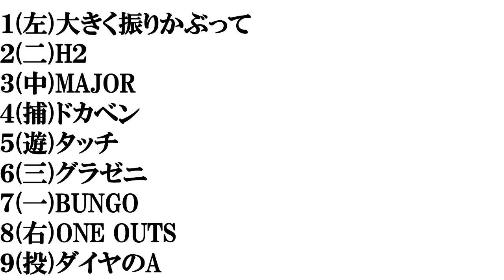【野球漫画】打線組んでみた